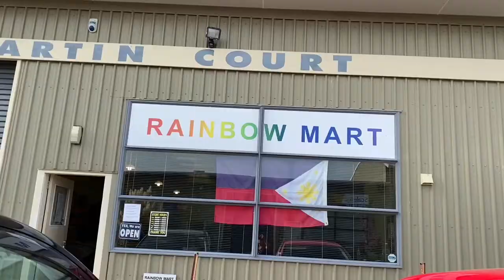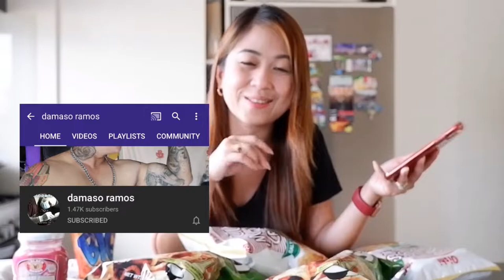FILIPINO SHOP IN PALMY NEW ZEALAND | FILIPINO FOOD GROCERY HAUL | LOCKDOWN DAY 12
Hey guys, time to get some filipino food grocery since I'm running out of stock. :) keep safe everyone ! :)